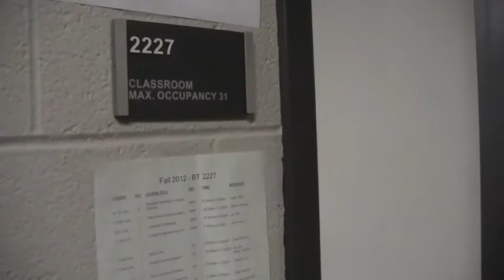COMM 420 Trailer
Another Truman State University class trailer! This is for a class with Dr. James Cianciola.

Final Creative Project
Intercultural Communication, Fall 2012
Truman State University
Filmed, edited and written by Sarah-Wonder Agbehia